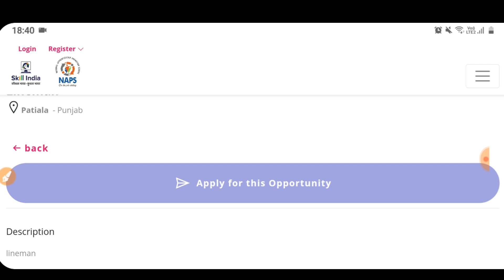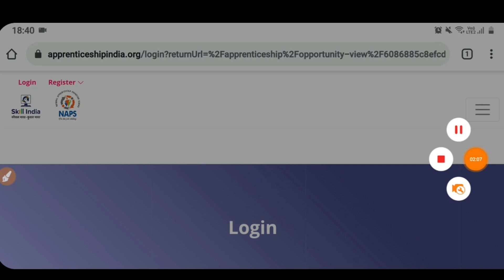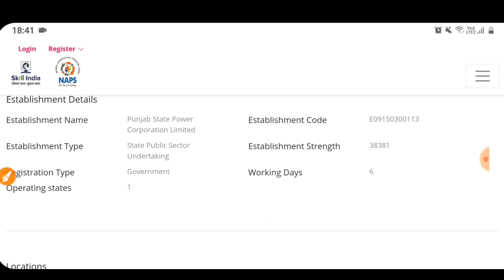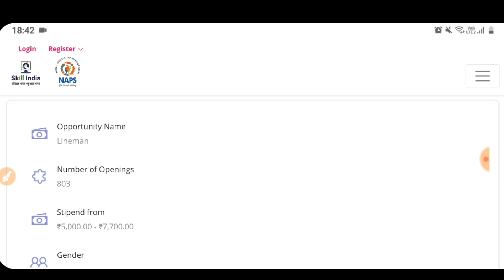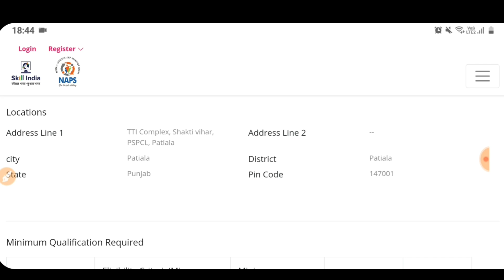Punjab Govt Jobs May 2021|Punjab Police Bharti 2021|Punjab Govt Jobs in April 2021|Meet Academy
Important Links -

constable recruitment,post office recruitment 2020,Post office bharti 2021 apply online,upcoming punjab govt jobs 2021,punjab govt jobs oct 2021, Chandigarhpolicevacancy2021​ Meeacademy​ Chandigarhpolicebharti2021​ Chandigarhpolicevacancy​ Chandigarhpolicerecruitment2021​ Punjab punjabpolicerecruitment20201#punjabpolicebharti2021 punjab police bharti 2020,meet academy address punjab

Govt Jobs Best Study Material 👇

1.

2.

3. Punjab Patwari Agriculture(Top 500 MCQ)

4. Best Punjab GK Book for all Punjab Govt Exams-Pdf

6. India GK(1000+ Mcqs)-Specially for Govt Exams